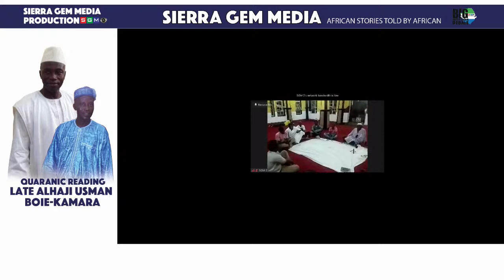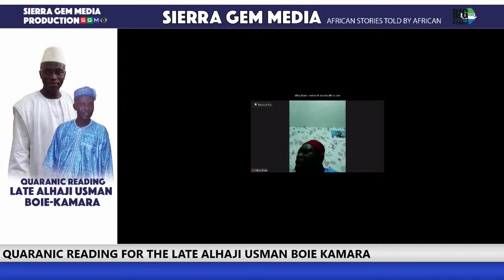Celebrating the Life of Alhaji Usman Boie Kamara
SGM is inviting you to the scheduled Quranic Reading, Prayers & Tribute Ceremony To Honour The Life of the Late Alhaji Usman Boie Kamara.